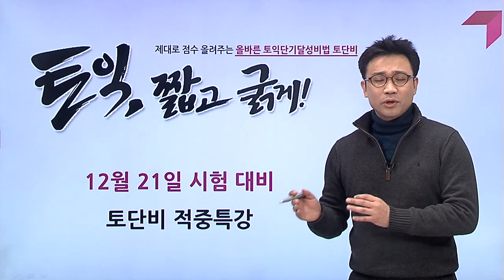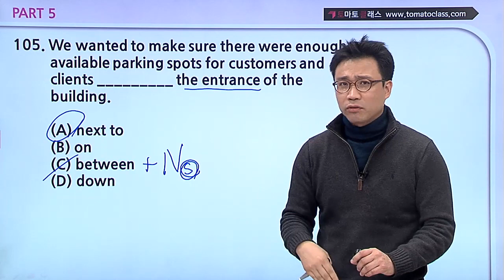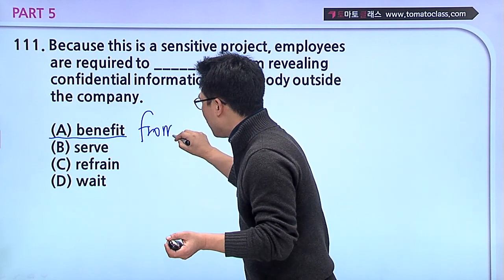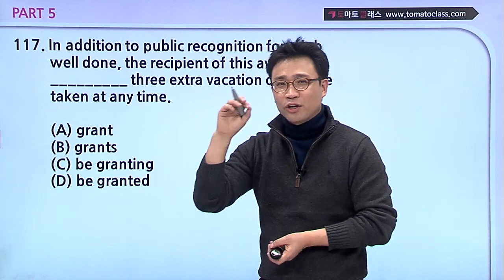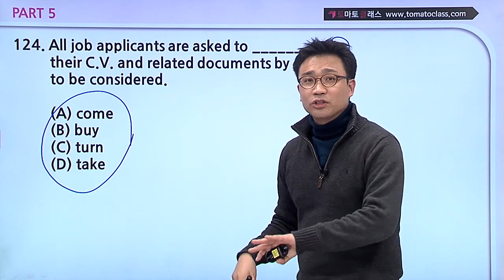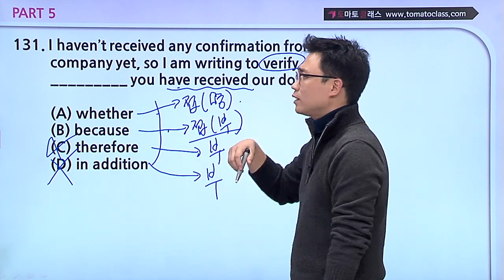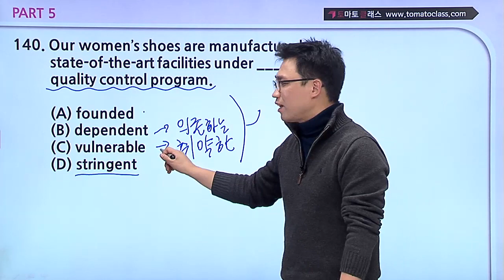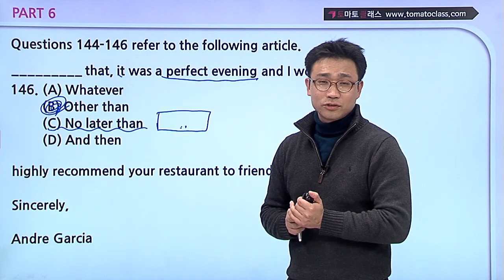[적중특강] 토단비 12월 토익 시험대비 적중특강 RC 이규동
[적중특강] 토단비 1월 토익 시험대비 적중특강 RC 이규동